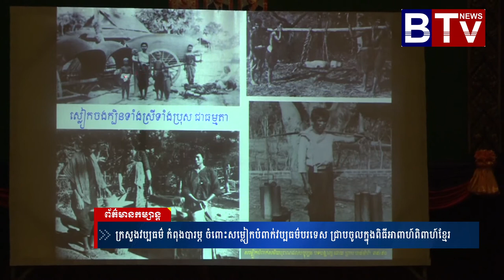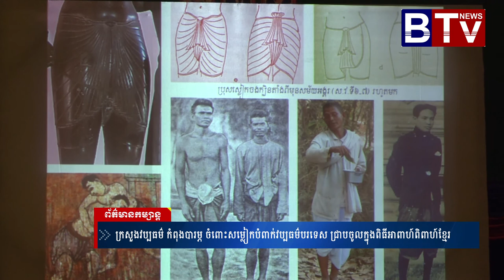ក្រសួងវប្បធម័ កំពុងបារម្ភចំពោះសម្លៀកបំពាក់វប្បធម័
ព័ត៌មានថ្មីៗ,
ព័ត៌មានទាន់ហេតុការណ៍,
ព័ត៌មានថ្មីៗទាន់ហេតុការណ៍,
ព័ត៌មានកីឡា,
ព័ត៌មានប្រចាំថ្ងៃ,
ព័ត៌មាន bts,
ព័ត៌មាន 2019,
ព័ត៌មាន tv facebook,
ព័ត៌មាន blackpink,
ព័ត៌មាន ហង្សមាស,
ព័ត៌មាន troll,
ព័ត៌មានបាយ័ន,
E News,